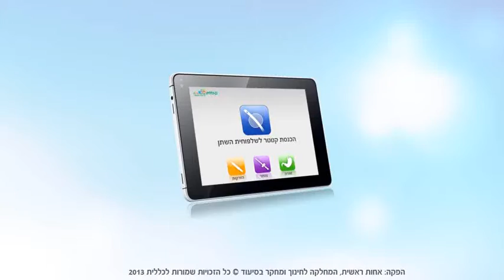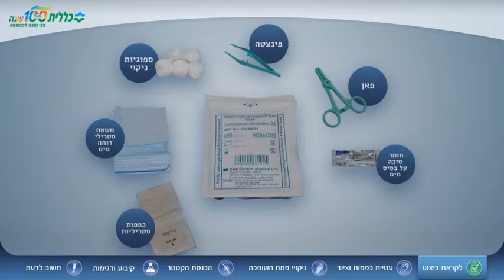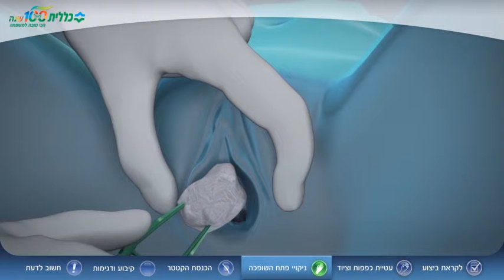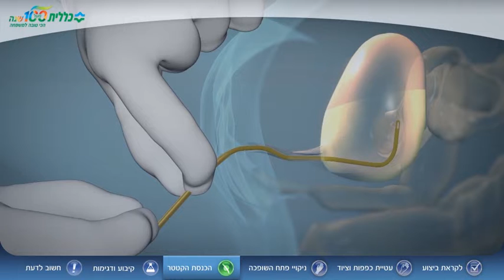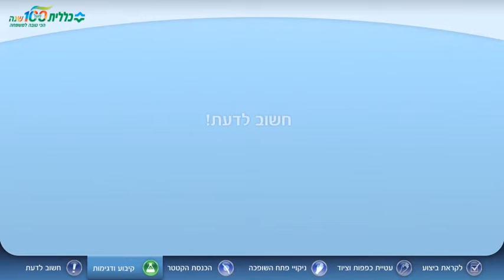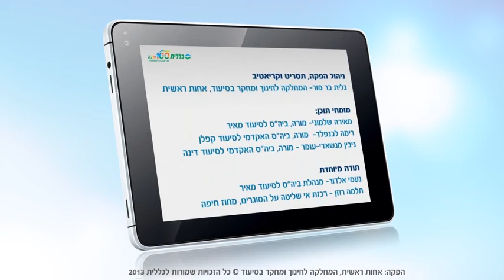Clalit Catether wmv final small